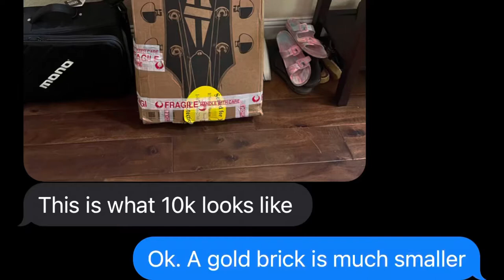Unboxing the #66 Gibson Custom shop Jerry Cantrell Wino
First time to do an unboxing because this guitar deserves it!